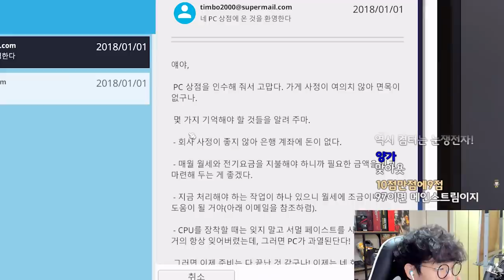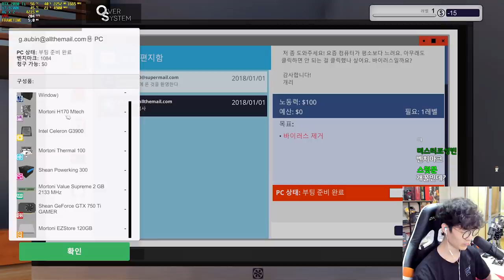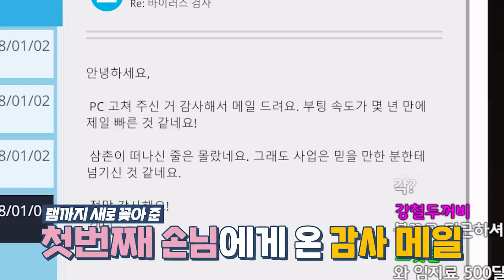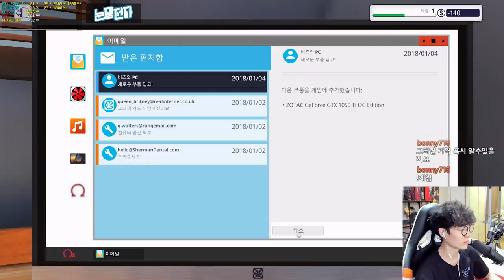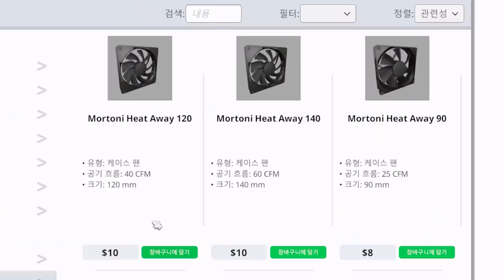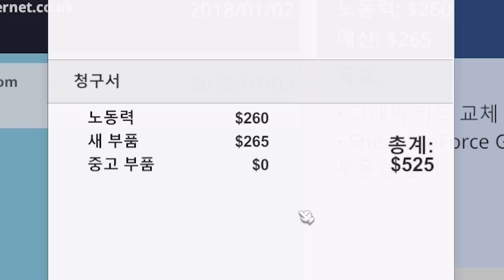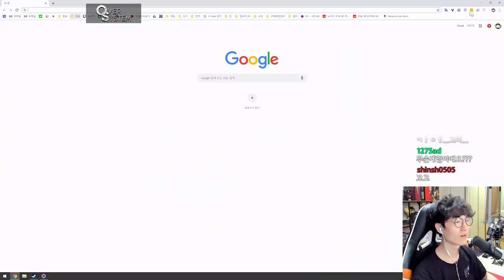눈쟁전자 개업했습니다. 이제 컴퓨터 수리받습니다.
제품명 :  PC 빌딩시뮬레이터
가격 : 20,500원
출시일 : 2019년 1월 30일

요약
1. 이게
2. 1편
3. 입니다